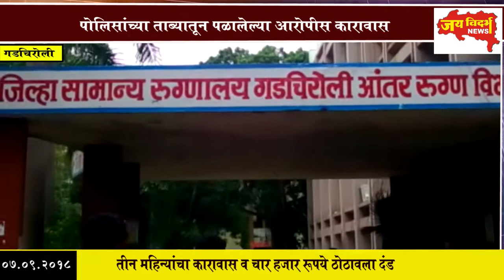पोलिसांच्या ताब्यातून पळालेल्या आरोपीस कारावास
तीन महिन्यांचा कारावास व चार हजार रूपये ठोठावला दंड